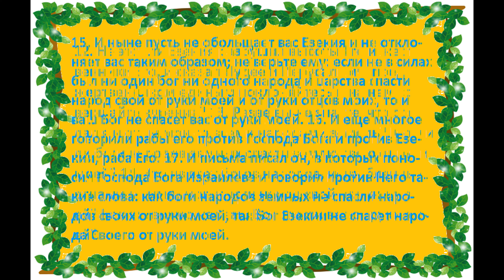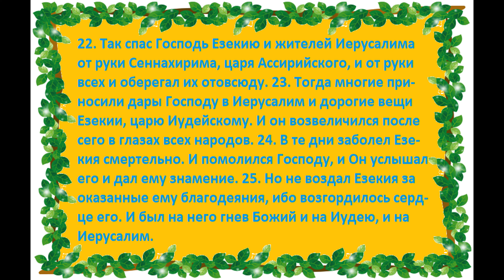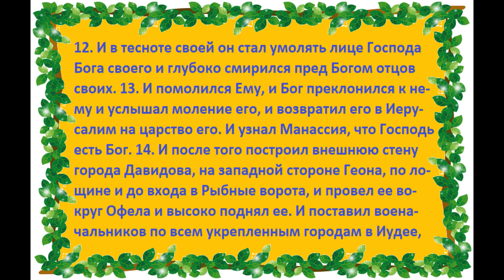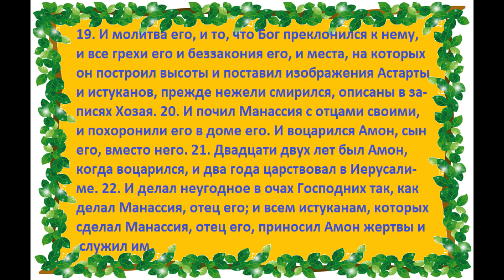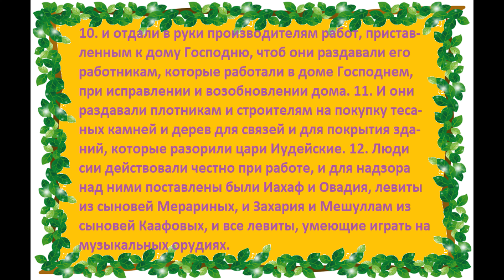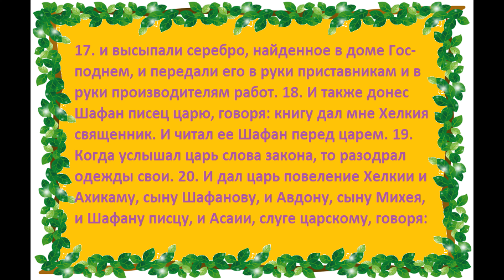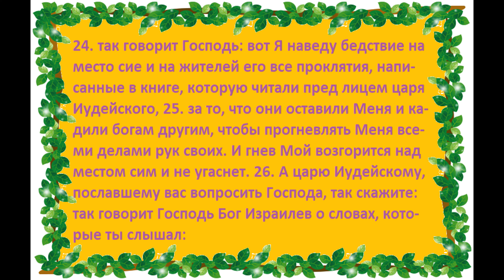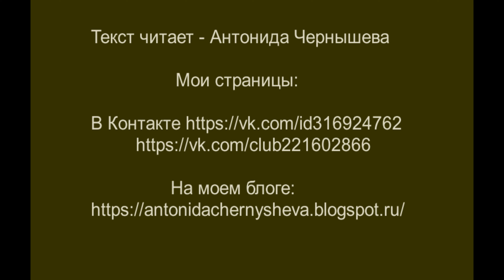Вторая Книга Паралипоменон (с тридцать второй по тридцать четвертую главы)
Вторая Книга Паралипоменон (с тридцать второй по тридцать четвертую главы). Читаем и слушаем Слово Божье...